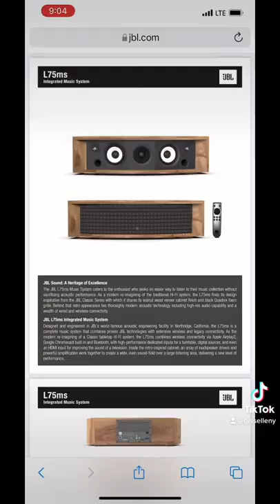Unboxing JBL L75MS Music System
Unboxing JBL L75MS High Resolution